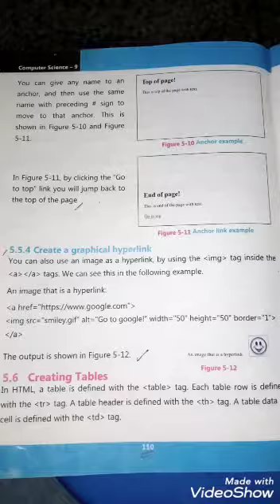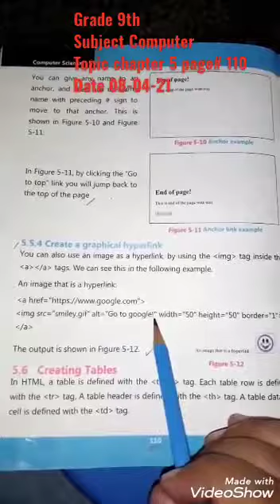Ch#5 Topic: Create a graphical hyperlink (Computer) Grade 9th